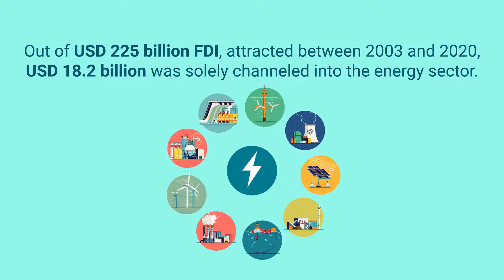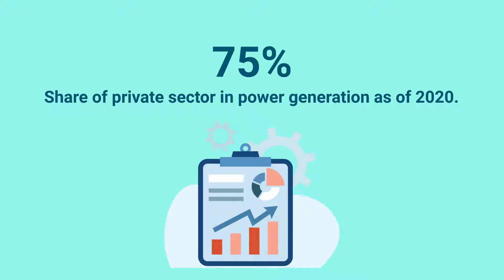Turkey's Energy Demand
Turkey has created a solid action plan to ensure a smooth transition to self-sufficiency, robustness, diversification, supply security, competitiveness, and environmentally-friendly energy as a high-profile OECD country in terms of energy demand.